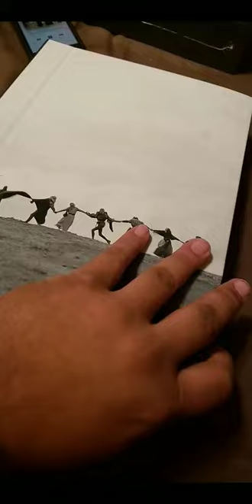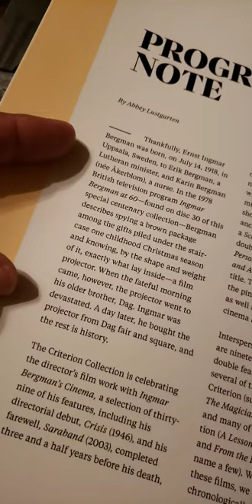Ingmar Bergman's Cinema (Criterion Collection)